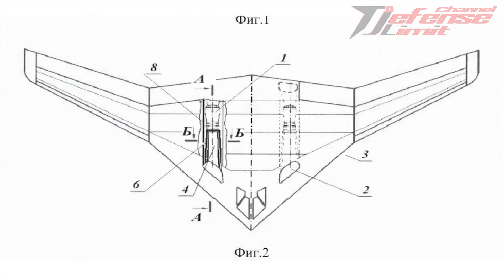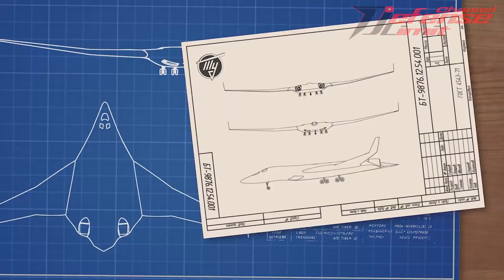Finally! Russia Launches World's Deadliest 6th Generation New Bomber Drone | Russia Leads the Way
The Tupolev PAK DA is a strategic bomber currently under development by the Russian aerospace company Tupolev. PAK DA stands for "Prospective Aviation Complex for Long-Range Aviation". The PAK DA is intended to replace the Russian Air Force's aging Tupolev Tu-95 and Tu-160 fleet.

Development of the PAK DA began in 2009, and the aircraft is expected to enter service with the Russian Air Force in the mid-2020s. The PAK DA is part of Russia's efforts to modernize its military and maintain its strategic nuclear deterrent capabilities.